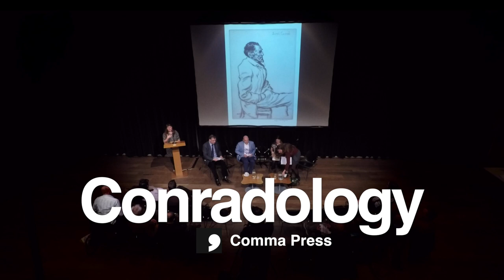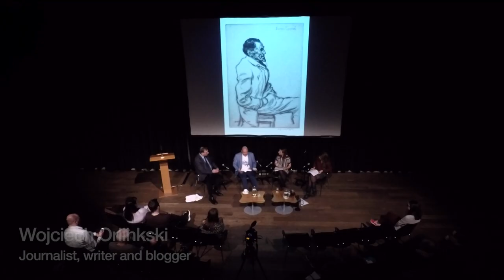Conradology: A Celebration of the Work of Joseph Conrad launch at the Bluecoat, Liverpool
Conradology: A Celebration of the Work of Joseph Conrad is a new collection of short stories and essays, partly in translation, published by Comma Press.

To mark what would have been Joseph Conrad's 160th birthday, 14 authors and critics from Britain, Poland and elsewhere have come together to celebrate his legacy with new pieces of fiction and non-fiction responding directly to his work. Conrad, who is most well known for his novels Heart of Darkness and Nostromo, felt that the writer's task was to offer 'that glimpse of truth for which you have forgotten to ask.' In an age of increasing isolationism, these celebrations remind you of the value of such glimpses.

Commissioned as part of the Joseph Conrad Year 2017, the book has been published with the support from the Polish Cultural Institute, the Polish Book Institute, and the British Council.

At this special Liverpool launch for the book in November, made possible by the Polish Cultural Institute in London, Comma Press welcomed two of the Polish contributors to the Bluecoat Gallery in Liverpool,  along with two other UK contributors. Reading from their stories and discussing the likes of feminism and the lack of female characters in Conrad's work, colonialism, and science fiction influences, Comma were joined by:

Grazyna Plebanek, who read from her story 'Mamas', translated from the Polish by Scotia Gilroy
Wojciech Orlinski, who read from his story 'Conrad Street', translated by Eliza Marciniak
Sarah Schofield, who read from her story 'Expectant Management'
and Professor Robert Hampson, Chair of the Conrad Society, who wrote a foreword for the collection and chaired the event.

Buy a copy of the book from the Comma Press

Recorded by Sagitta Media.